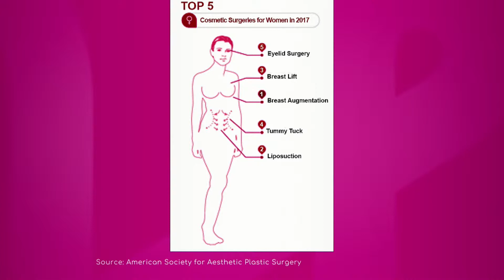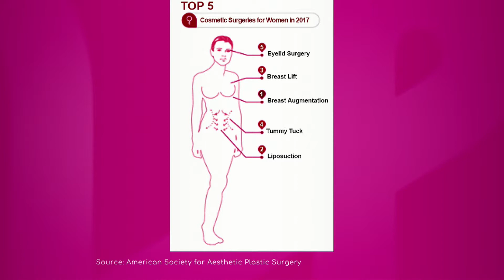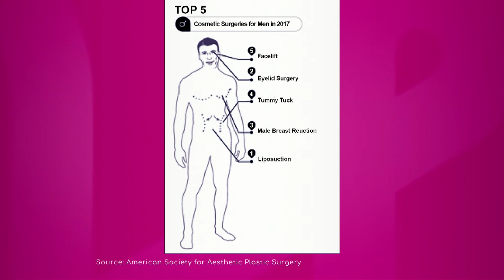The Most Common Plastic Procedures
Breast augmentation, liposuction, breast lift, tummy tuck and eyelid surgery are the most common plastic procedures for women. Dr. Max Polo, Plastic Surgeon at Baptist Health South Florida, says liposuction is also one of the most common procedures among men. "Breast lifts have become a little more accepted by women. I think with the abundance of information that is available to people these, women are realizing that they can achieve the improvement in shape of the breasts that they're looking without the disfiguring scarring," he explains.

He also says facelift surgery has become more acceptable and more aware of the advantages that they can achieve having that type of procedure.